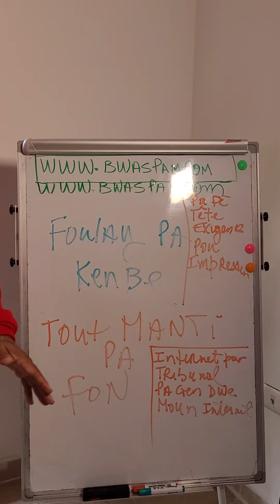Viv Ak Sa Ou Genyen- Pa Fè Eksè Pou Enpresyone Lot Ki Pi Mal Pase'w